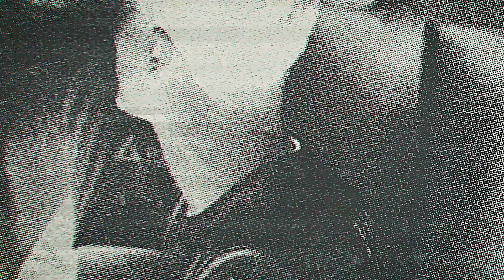Capítulo 9: FC Universitario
Con tu apoyo, 𝗲𝘀𝘁𝗮𝗺𝗼𝘀 𝗲𝘀𝗰𝗿𝗶𝗯𝗶𝗲𝗻𝗱𝗼 𝗹𝗮 𝗵𝗶𝘀𝘁𝗼𝗿𝗶𝗮, mañana nos aguarda un nuevo capítulo ✍🏼
¡Nos vemos en la cancha!